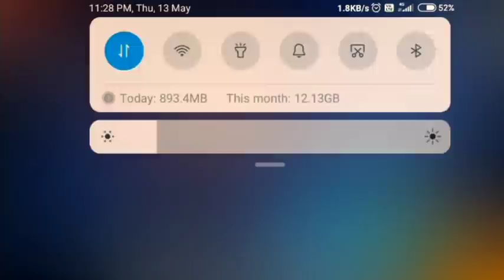Kanchna Returns || Free Fire Ghost Part-4 || Free Fire Mai Bhoot part-4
Free Fire Ghost Attack Me
Free Fire Mai Bhoot
Free Fire Mai Ghost
Ghost in Free Fire
Training Ground Mai Ghost
Free Fire Ka Bhoot
Free Fire Ghost Part-4
Kanchna In Free Fire
Who is Kanchna
Kanchna Returns

1.Garena Free Fire Indonesia Live
2.Garena Free Fire Brazil Live
3.Garena Free Fire Brasil Live
4.Garena Free Fire India Live
5.Garena Free Fire Singapore Live
6.Garena Free Fire Thailand Live

GAMER KING SHIVAM

FOR MORE
RELATED
VIDEOS
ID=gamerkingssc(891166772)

PHONE=REDMI 6A
RAM=2GB
STORAGE=16GB